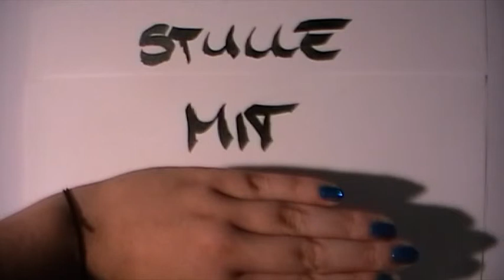Stullemitbro [Trickfilmworkshop 2014]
Entstanden beim Trickfilmworkshop vom 26. bis 28. September 2014 in Rostock, veranstaltet vom Jugendmedienverband Mecklenburg-Vorpommern e.V. und dem Institut für neue Medien.

Idee und Umsetzung: Stullemitbro und Marcus Österreich